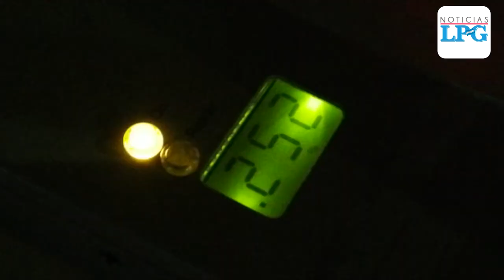Autoridades de Tránsito de la PNC piden elevar multas a conductores peligrosos